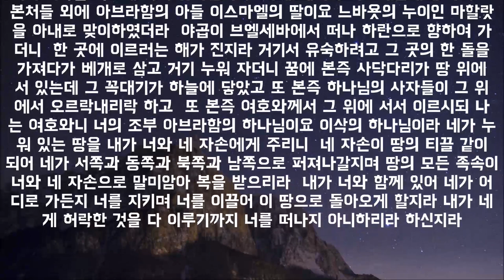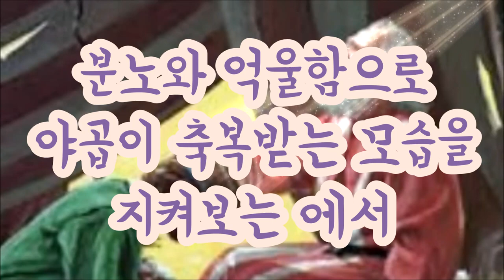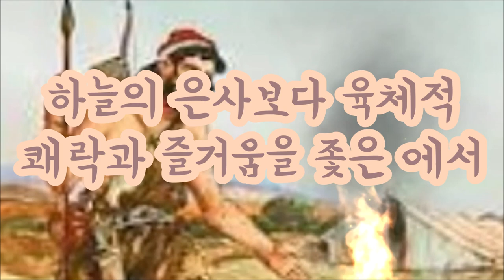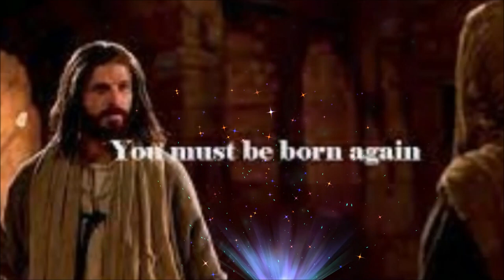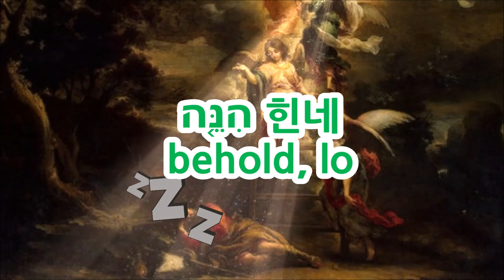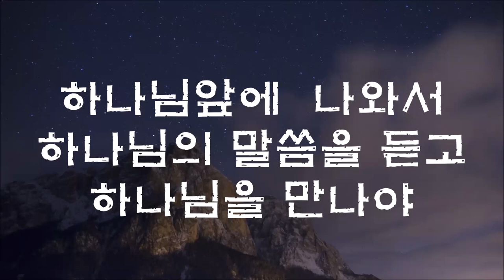에서와 야곱은 무엇을 보았을까(What did Esau and Jacob see?(창28:7-15)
에서는 야곱이 이삭에게 축복을 받고 밧단아람으로 떠나는 모습을 보았다.
그리고 에서는 가나안여자들이 이삭을 기쁘게 하지 못하는 것을 보았다.
에서는 아버지 이삭을 기쁘게 하려고 이스마엘딸들을 아내로 얻었다.
야곱은 벧엘에서 하나님을 보았고 하나님의 약속을 받았다.
 Esau saw Jacob leaving for Paddan-aram after being blessed by Isaac.
And Esau saw that the Canaanites were not pleased with Isaac.
Esau took Ishmaelite daughters as wives to please his father Isaac.
Jacob saw God at Bethel and received God's promises.